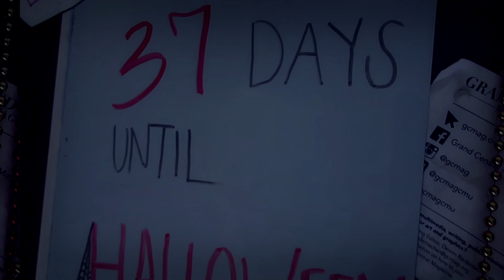JAWBREAKER HALLOWEEN FESTIVAL || HallowRen 27th, 28th, & 29th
**MANY HALLOWREN VIDEOS ARE CURRENTLY UNAVAILABLE**

soo we went to a music festival for halloweekend, drove 6 (ish) hours to get there, and had a hell of a time exploring Milwaukee and dancing our butts off!

hey y'all
Livin' Large with LCruu is an adventure vlog catching a glimpse into the wild life I (LCruu) lead! Every day is an adventure if you let it be ~